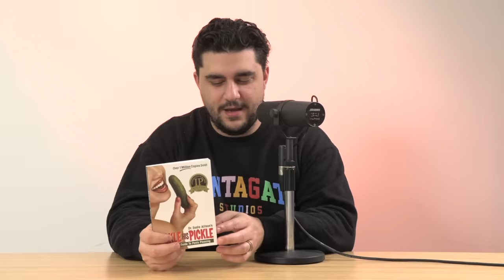The Great Gum Debate | The Basement Yard #382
You can buy our hot sauce now!!